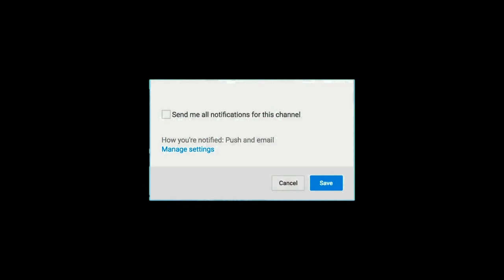MASTER - Official Trailer date latest | Thalapathy Vijay | Vijay Sethupathy | Anirudh | Logesh